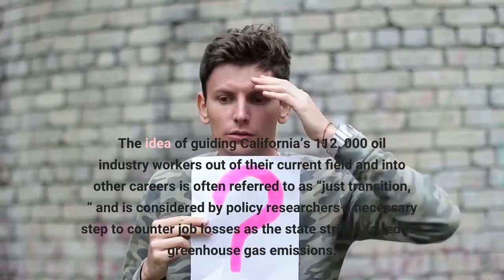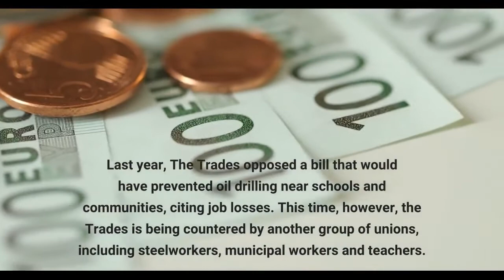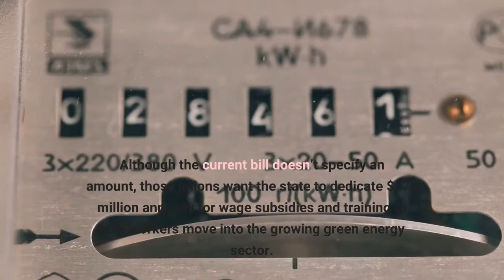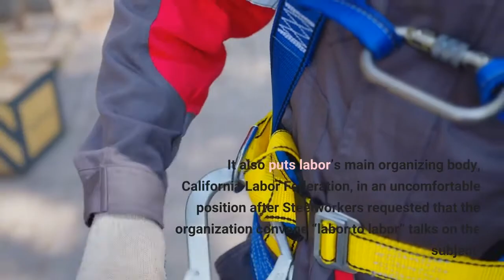‘Just transition’ bill for oil industry workers exposes labor rift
A leading environmental lawmaker from Torrance has proposed a bill that would create a state fund to support and retrain thousands of oil industry workers as California tries to phase out fossil fuel production. The idea of guiding California’s 112, 000 oil industry workers out of their current field and into other careers is often referred to as “just transition, ” and is considered by policy researchers a necessary step to counter job losses as the state strives to reduce greenhouse gas emissions. But even with a Democratic supermajority in the state Legislature, such a proposal faces an uphill battle because it’s pitting unions against unions. And an official with a leading oil industry trade group also called the transition bill premature. Community and environmental groups say the state should start moving half the industry’s workforce out of oil fields, refineries and plants now in order to meet California’s goal of cutting 40% greenhouse gas emission by 2030. But a union that represents a portion of these workers has opposed such efforts in the past. The State Building and Construction Trades Council of California – known as the Trades – which represents labor groups that include Ironworkers, electrical workers and Teamsters — say it worries about losing good-paying jobs. Last year, The Trades opposed a bill that would have prevented oil drilling near schools and communities, citing job losses. This time, however, the Trades is being countered by another group of unions, including steelworkers, municipal workers and teachers. Although the current bill doesn’t specify an amount, those unions want the state to dedicate $470 million annually for wage subsidies and training to help workers move into the growing green energy sector. Trades leaders say that beginning to dismantle the industry now will only push workers into lower-paid jobs. Instead, Trades officials say, the state should invest in big-ticket infrastructure projects such as high-speed rail and offshore wind projects that will create comparable jobs to what workers have been doing for decades. The bill from Assemblyman Al Muratsuchi, D-Torrance, exposes a rift among labor unions on how the state should address the transition to a green economy at a time of growing income inequality and fewer well-paying jobs for middle-class workers. It also puts labor’s main organizing body, California Labor Federation, in an uncomfortable position after Steelworkers requested that the organization convene “labor to labor” talks on the subject. Both sides say talks haven’t happened yet. Messages left for the Labor Federation and its new incoming leader, former Assemblywoman Lorena Gonzalez, were not returned.